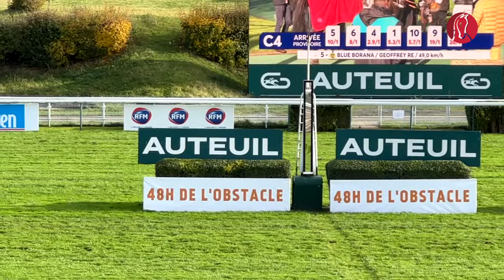Le Best of des 48h de l'obstacle 2023 !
Au sortir d'un week-end de course exceptionnel à Auteuil, découvrez le BEST-OF des 48h de l'obstacle, qui auront sacré les champions de la Butte Mortemart. Gaëtan Masure et Arnaud Chaillé-Chaillé sont les hommes forts, et mention spéciale au "kiff" de Léo-Paul Brechet pour son 1er Gr.1 ! 🏇🏻